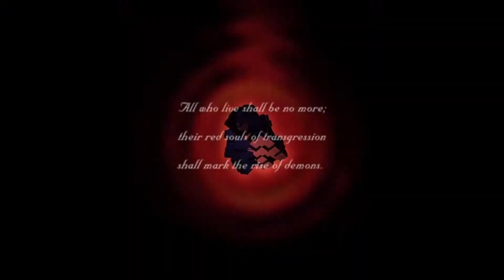Shin Megami Tensei III: Nocturne - Title Loop 2 - Cover by BI SCORE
Featuring Dante, from the Devil May Cry series!

Available on our EP, "Is This Persona," available at our Bandcamp

Bi Score is:
Ian Cowell: Guitars, synths
Carrie Wood: Bass, guitar

Original composition by Shoji Meguro.
Arrangement by Ian Cowell and Carrie Wood.
Mixing and mastering by Ian Cowell.
Video editing by Carrie Wood.